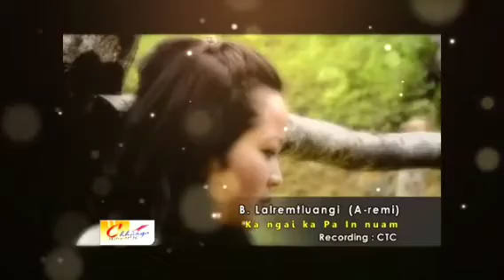B.Lalremtluangi(Arem-i) KA NGAI KA PA IN NUAM(Re-upload)